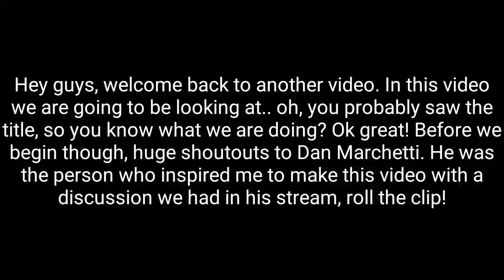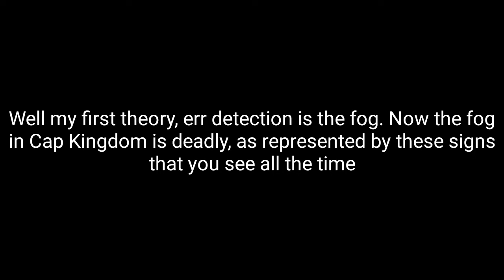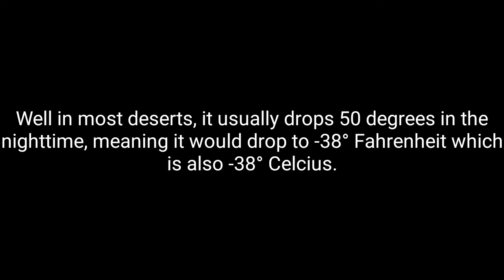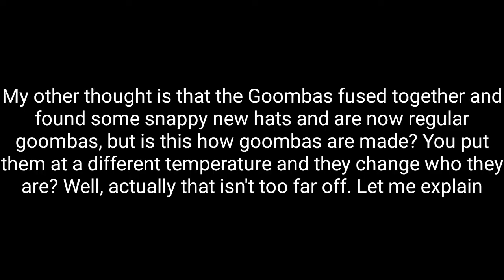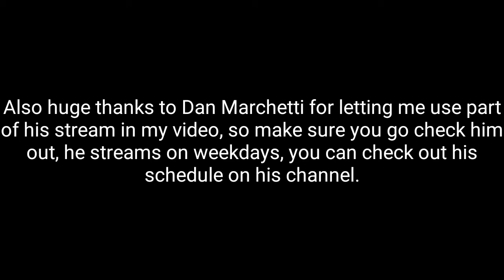What's up with Goombas? | SMO Detective: Episode 1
Welcome to the first episode of SMO Detective! In this series I will be trying to explain exactly what is going on in Super Mario Odyssey through different means. I put a LOT of effort into this video, WAY more than I usually do because I wanted it to be perfect, I can thank my family for making me a perfectionist. If you have any more suggestions for this series, leave it in the comments down below! Thanks guys!

Science Blaster Cover (ft. Acid Usagi) by Nirre